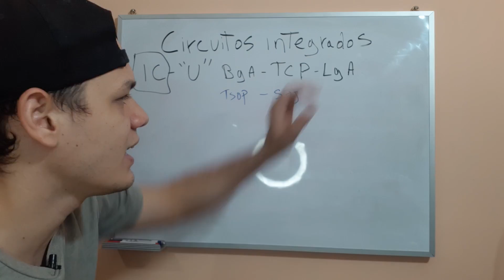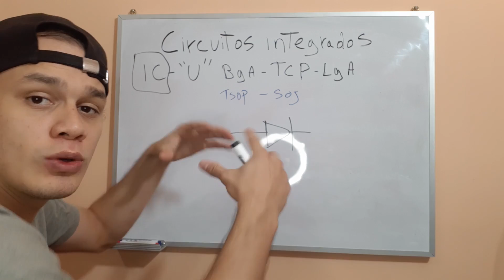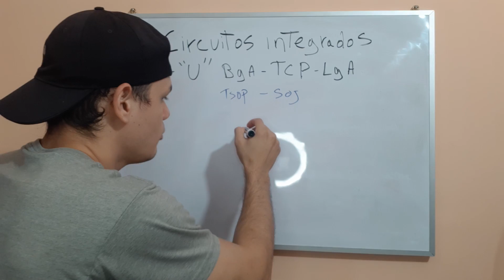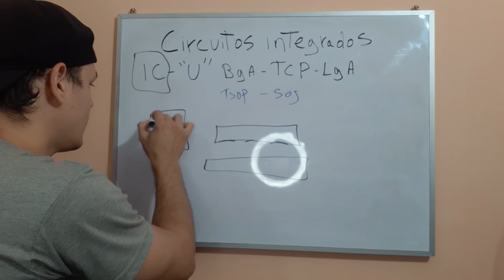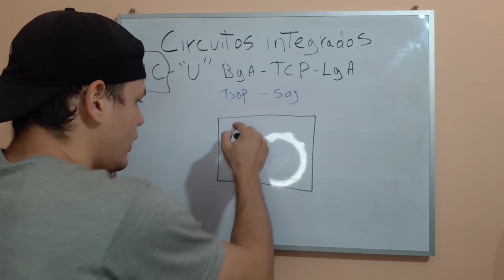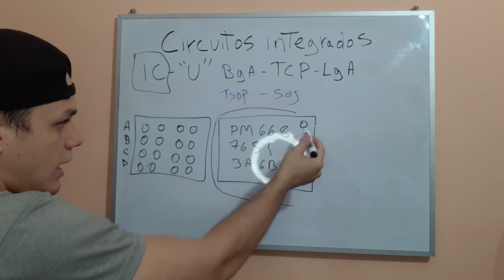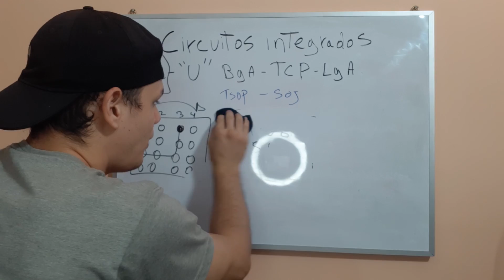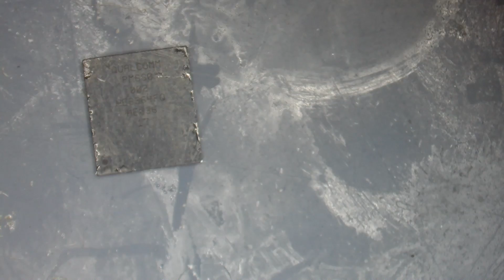🤜 Curso de reparación de celulares / Que es un circuito integrado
En el capitulo numero 26 del curso de reparación de celulares aprenderemos  que es un circuito integrado y como identificarlo

Temas Importantes:
0:00 Introducción
1:00 Que son los Circuitos Integrados
4:05 IC por Dentro
7:42 Identificar Circuitos Integrados en la Placa
10:14 Conclusión del Vídeo